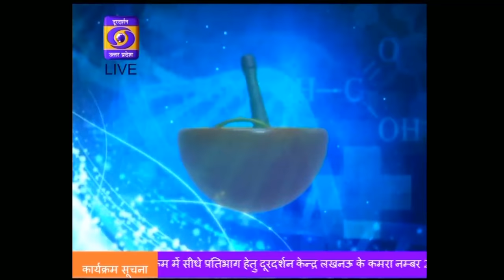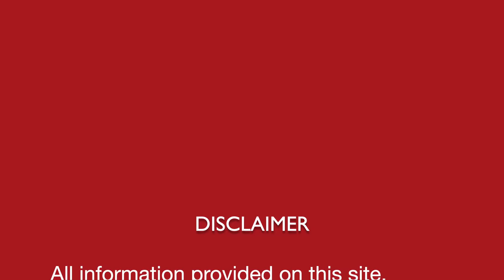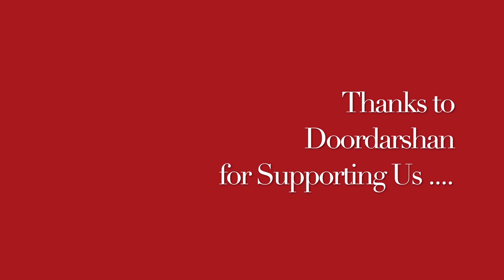होम्योपैथ से बढ़ायें रोग प्रतिरोधक क्षमता || सेहत आपकी, 06: 00 PM, 24 Feb 2020 with Dr Umang Khanna